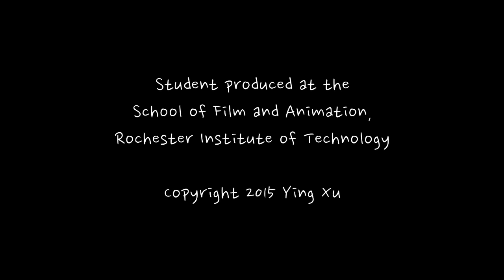A Story of Kite